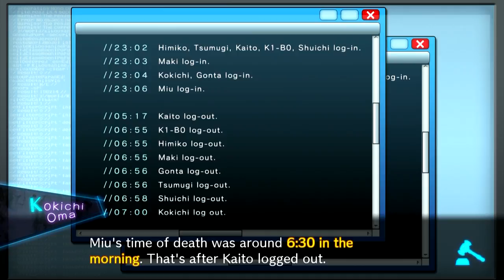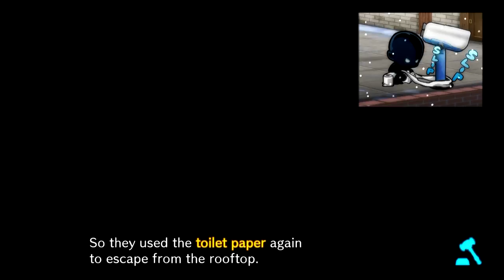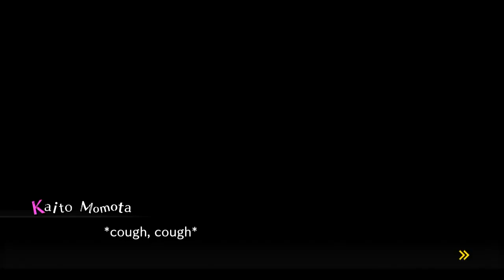PUNISHMENT TIME - Let's Play - Danganronpa V3: Killing Harmony - Part 19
(NDRV3 Chapter 4 spoilers in this video.)

The game used is Danganronpa V3: Killing Harmony